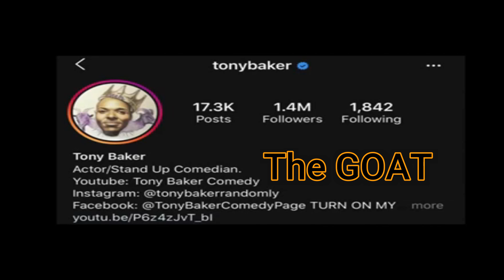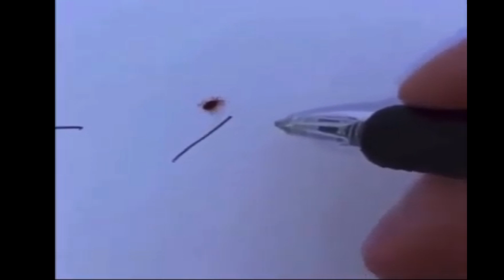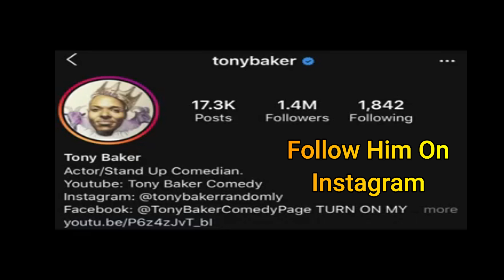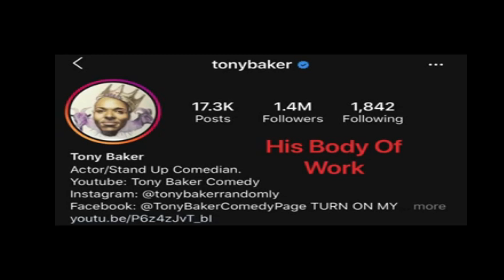Voice Over Tony Baker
Hi and thank you for coming by the channel, in this compilation video it will contain some of the best voice over Tony Baker work. If you are looking for some laughs to ease your day or just want a good laugh just because; you my friend are in the right place. This video contains Voice Over Tony Baker plus some amazingly funny bonus clips. Tony Baker does the best voice over, to me and a lot of people he is the Goat when it comes to voice overs. This is an will always be a Tony Baker challenge, do your best not to laugh at his voice over work. If you do laugh let me and everyone else watching know the clip that got you laughing or crying(tears of Joy are always welcome). On this Voice Over Tony Baker it covers a range of different animals, the bonus clips are both animals and people so do enjoy the clips and thank you again for coming by. As always be safe on your end and you know this, The Grind don't Stop.